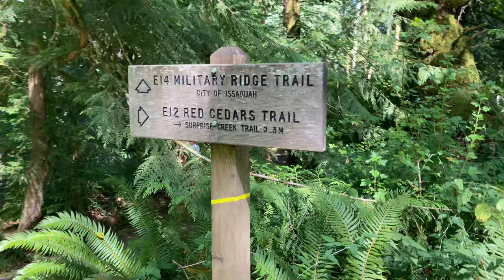Hiking With Meg While Fasting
2nd video in a 2 part series about hiking with Meg while fasting for 3 days before eating again. I ended up fasting 58 hours.

Here we talk about mushrooms in the forest recycling dead trees into soil & the trail itself & exercise & why being active good for you! Its more than just about fasting, its about healthy lifestyle choices & encouraging others to get enough activity to stay physically, mentally & morally fit!

Godspeed & Blessings Friends! Good luck with life & best wishes ~ Aaron